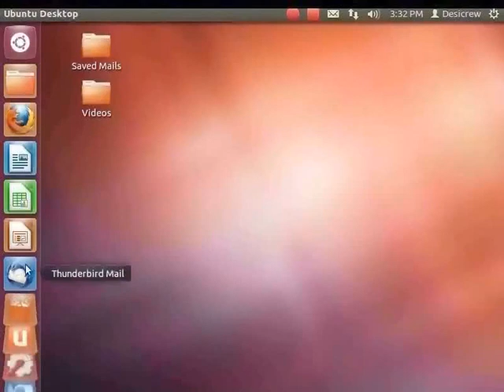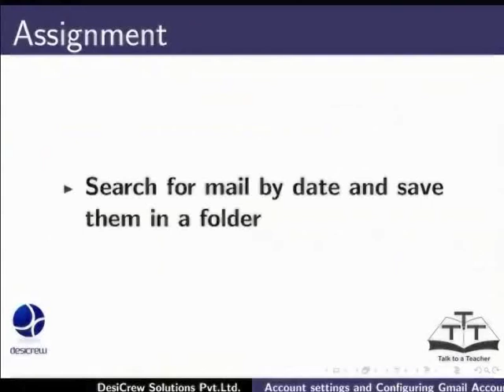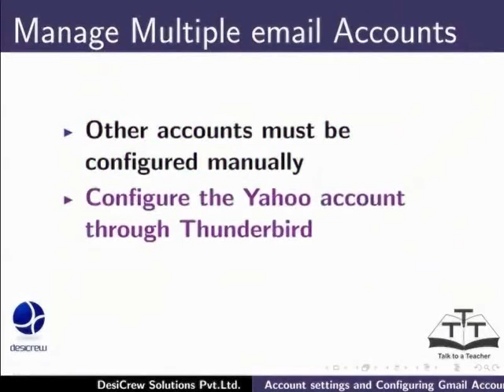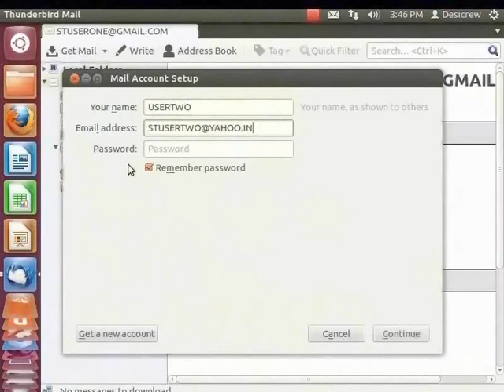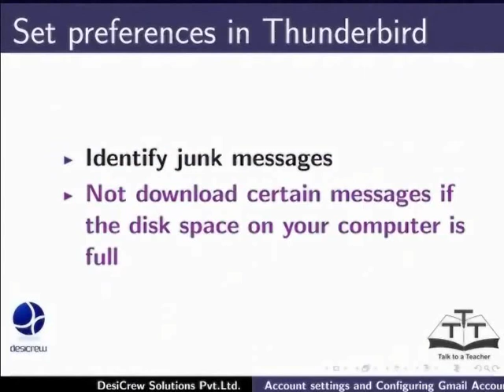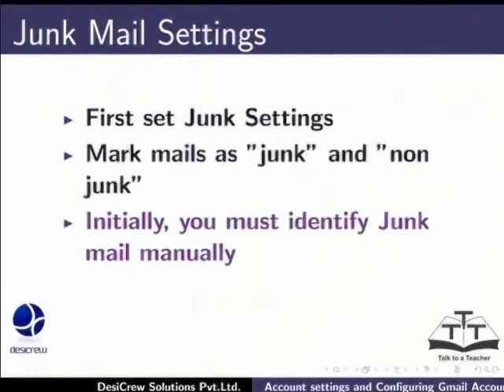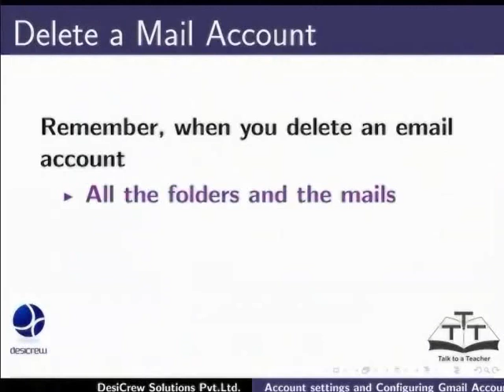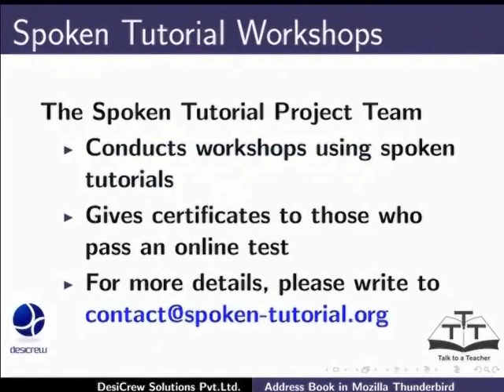Account settings and configuring - Marathi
"अकाउंट सेटिंग्स आणि कॉन्फीगरिंग जीमेल अकाउंट"
    इमेल अकाउंट मध्ये नवीन फोल्डर जोडणे,
    मेसेजेस शोध साठी  एडवांस्ड फिल्टर्स सेट करणे.
    मेसेज फिल्टर्स नियंत्रित करणे.